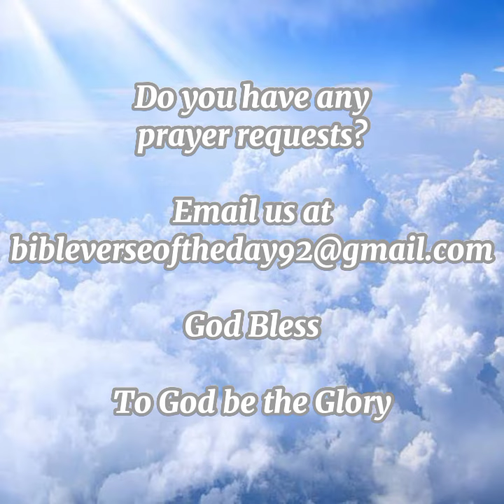Galatians 5:13 - Bible Verse of the Day : July 4, 2022 | English & Tagalog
Mga Taga-Galacia 5:13 - Bible Verse of the Day : July 4, 2022 | English & Tagalog